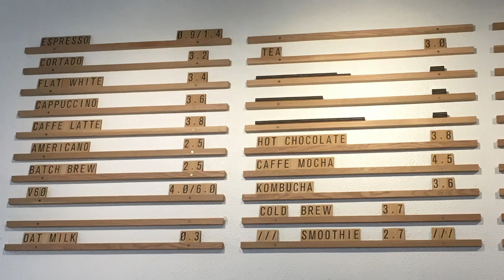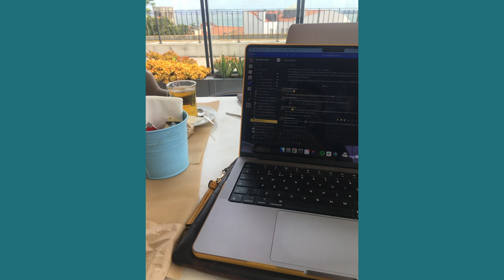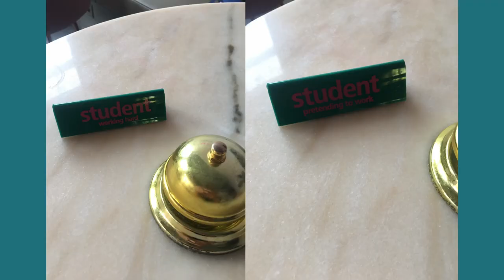Lisbon Coffeeshops to work from | Coffeeshops recommendations actually trialled and tested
00:00 Introduction
01:36 Selina
03:55 Comoba
05:38 Moxy
07:11 Copenhagen Coffee Lab
09:26 Nikolau
11:25 Flora & Fauna
13:08 Cotidiano
14:25 Café da Garagem
15:35 Zambeze
17:44 Caffè di Marzano Vermuteria
19:06 Nana
20:09 Outro

Here's a bunch of coffeeshops I worked from while in Lisbon. I did some research before I went but unfortunately a lot of places must have changed their target audience post Covid because more than half the places recommended on the blogs had 'No Laptop'-signs all over the place. So here's a list of places I found:

Selina
Overall, the staff is super nice, there’s plenty of plugs and I’d say it’s a good place to work from if you manage to grab a comfortable seat as some of the wooden chairs aren’t ideal. Long waiting times for food. Okay coffee.

Comoba
Internet was a little unstable at times but that could also be because I sat outside. Very good food though. It get's busy, so get there early!

Moxy
Its not really a coffeeshop, it's actually a hotel lobby but throughout my nomad travels so far, I’ve noticed that hotel lobbies are great places to work from. Generally liked the vibe there a lot, it felt like a Coworking space rather than a coffeeshop but you can get basic food and coffee and everything you need.

Copenhagen Coffee Lab
This is just on the list because it's on everyone else's list. Coffee is overpriced, wifi is extremley slow if you're lucky to connect to it. But maybe I was just unlucky or went to the wrong branches, so feel free to give it a go.

Nicolau
Loved this place! There’s music and it’s a massive queue during brunch times but if you go in the early afternoon you might be fine to grab a table. If you’d rather not spent half your morning in the queue, there was a small a little bit less fancy looking but still pretty decent lunch place one street parallel to it called Mil Sabores which didn’t have a queue. Not sure if you can work from there but if you go to Nicolau for the food but just see a massive queue, I suggest this place as a nearby alternative.

Flora & fauna
I always feel very comfortable at a place which are filled with plants, so Flora and Fauna was one of my favourites. There were not many people on their laptop, only saw 2 and everyone else was there for brunch. They do allow people to stay with their laptops but not between 12-3pm, which I think is fair enough because it’s a restaurant in the first place, so just be aware of that if you come here for work.

Cotidiano
I didn’t see anyone on a laptop when I walked in but I was about to have a call soon and this place looked quiet and nice, so I asked if I could work from there and they gave me a small round table, so no issues, even though there was a queue outside. The coffee was alright, the service was good. Call from there was just fine too.

Café da Garagem
This popped up a lot on google when looking for places to work from and once you see the view, you can see why. However, the wifi was very slow and the coffee was just leak warm. If you just need to do some easy work that doesn't require a strong connection, I highly recommend to come here.

Zambeze
Came across this one by accident after I had to find a new place since the wifi at Café da Garagem was bad. Amazing view, good service and good wifi. Get there through the elevator inside pingo doce

Caffè di Marzano Vermuteria
Not far from the famous library. Good food and stable wifi.

Nana
This place was a bit of a journey for me as I lived on the other side of Lisbon. It's in the university area, quiet, cheap and nice to work from.

There are a few more places that have been recommended to me by other nomads but I didn’t manage to check them all out while I was in Lisbon. I've added them below in case you want to check them out. If you do, let me know what you think of them and if they were good places to work from.

I hope this video was useful. If so, please give it a thumbs up and if you’re in Lisbon and have any other recommendations for coffeeshops to work from add them in the comments so I can check them out when I’m there next.